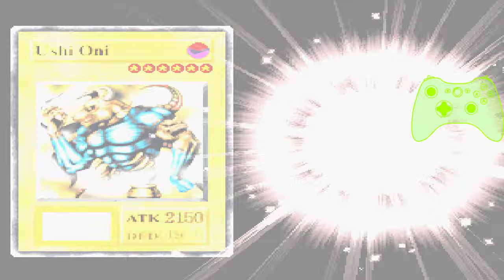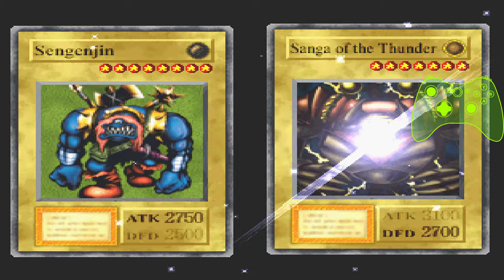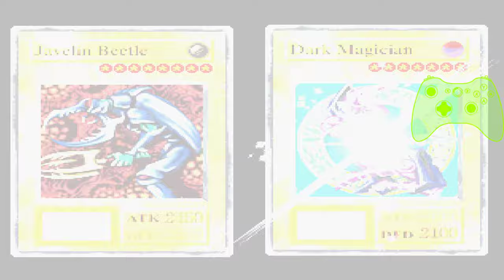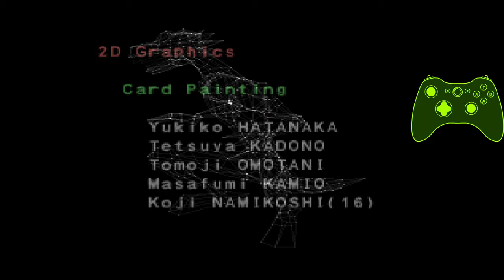YFM Randomizer NewGame+ Any% 1:03.45-ish Full Game Speed Run